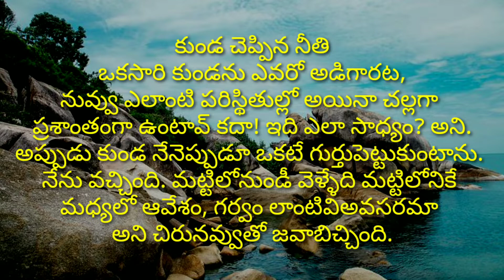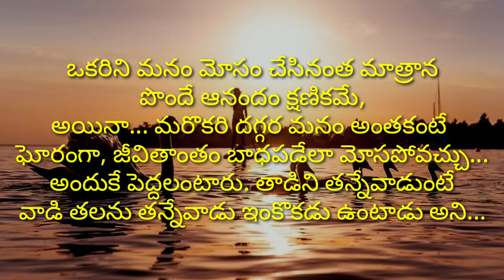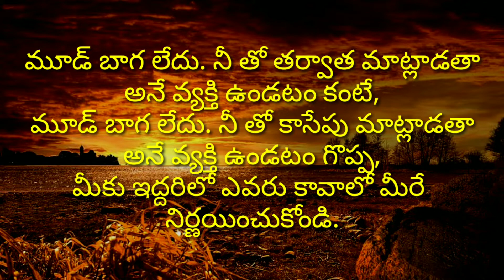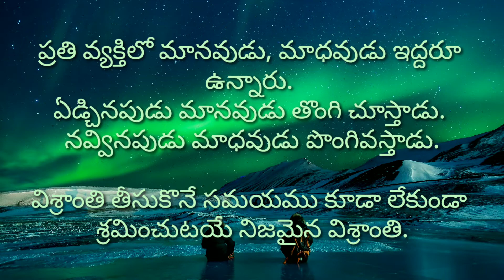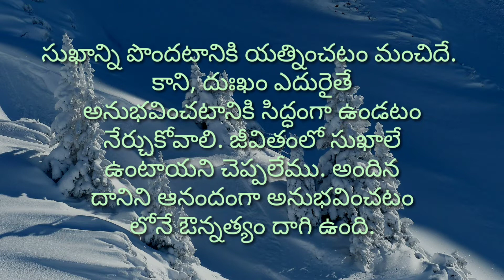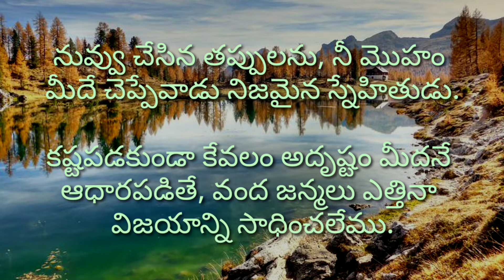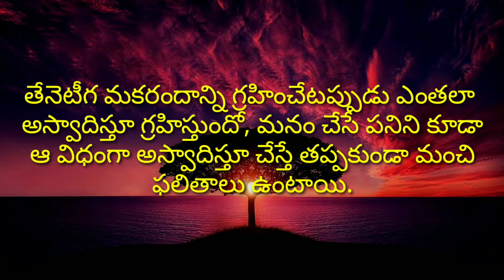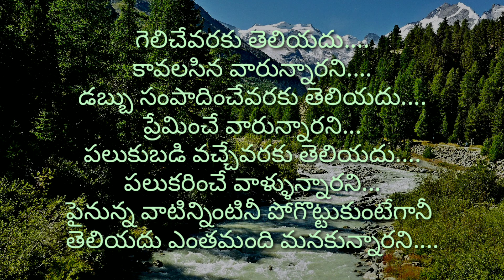Beautiful life changing jeevitha satyalu #251 | manchi matalu | neethi vakyalu | sukthulu | quotes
telugu lo manchi matalu
amazing motivational speech
jeevitha satyalu telugu matalu
good quotations in telugu
best inspirational words telugu lo
suktulu quotes video
youtube manchi matalu telugu
manchi matalu youtube lo
manchi matalu (మంచి మాటలు) famous quotes in telugu
best manchi matalu
good jeevitha satyalu
powerful suktulu
amazing neethi vakyalu

credit info : Images And Videos